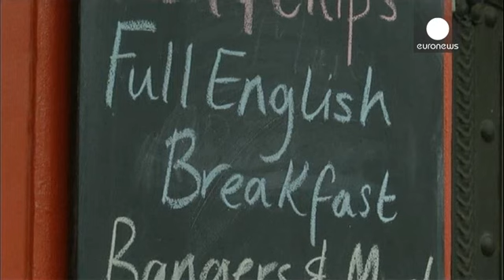La FAO annonce une chute des prix des denrées alimentaires - economy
La FAO a annoncé jeudi que les prix alimentaires mondiaux ont en moyenne chuté de 5,2 % entre juillet et août. C'est la baisse mensuelle la plus forte depuis décembre 2008.

Le Financial Times a défini le "Breakfast index", un indicateur de surveillances des prix alimentaires.

La surproduction confrontée à une faible demande en Chine et en Russie a fait chuter les prix du lait de 33 % sur l'année écoulée.

Le prix du café a baissé de 28 %, entraîné par la chute de réal brésilien.